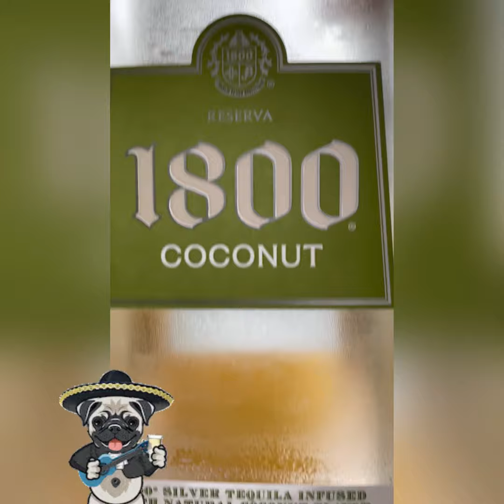Chili’s Margaritas are cool but…